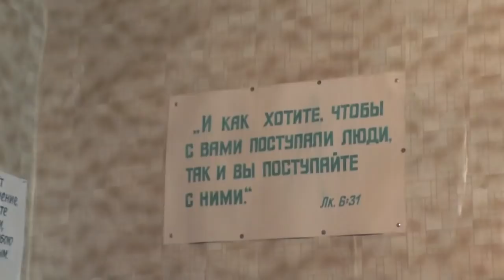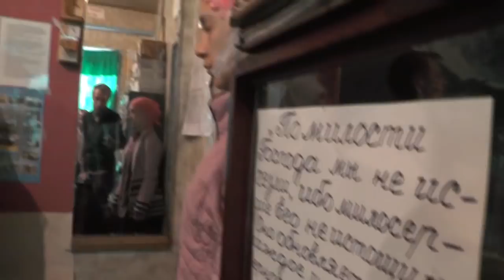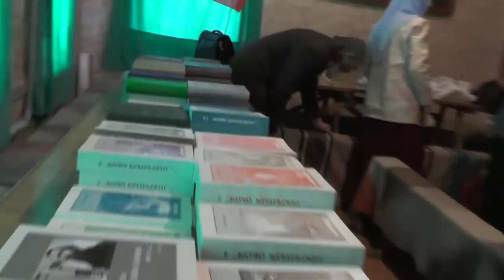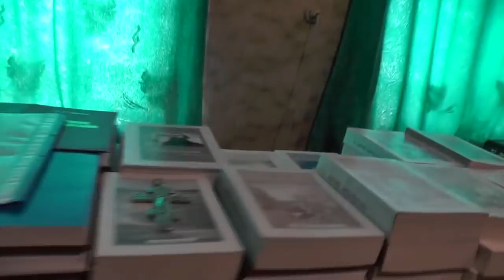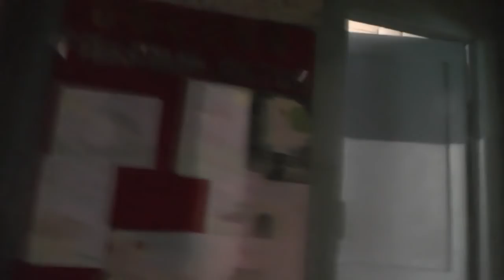Собрание. О.Иоаким возвратился с похорон о.Михаила. 10.05.2015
В данной записи участвуют: Иоаким Лапкин, Игнатий Лапкин,